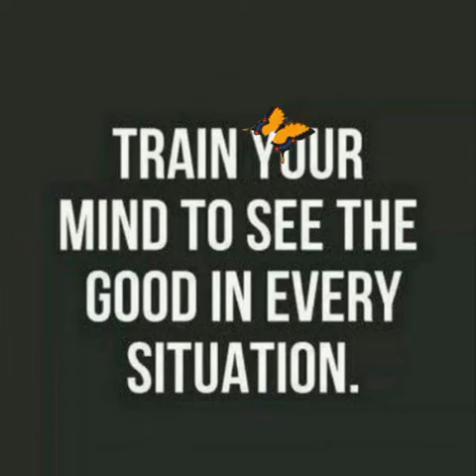SJCET 2016 batch of Computer Engineering.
I have tried to cover all 2016 batch Computers Engineering Students in Video. But Sorry if I have  miss some one to capture ☺️,🙏.
Memory Created By capturing photo of happiest moment of our life. aside lifetime memory 😜 and full enjoyments.
Rush to Catch 7:40 Shuttle and first lecture of a day with practical classes.
Some mimicry arts of prof Enjoyed in Break 😁😁 and last benchers music 🎶 and Funny comments. Which would take away all stress and tensions. so relaxed 😎 feeling. Missed those days.